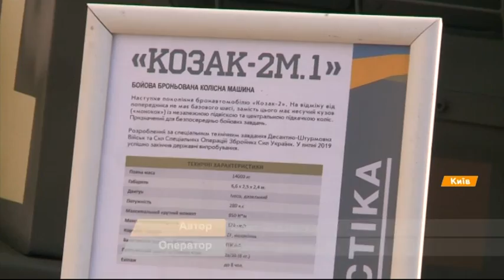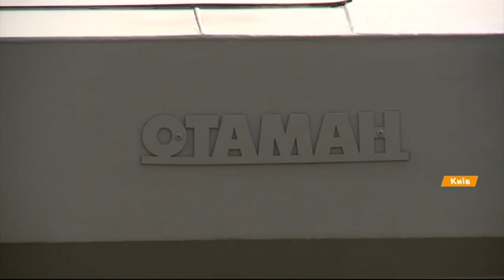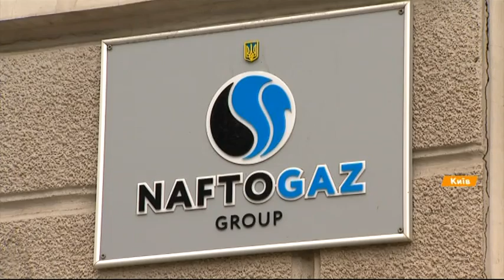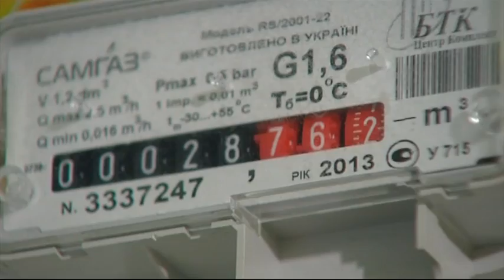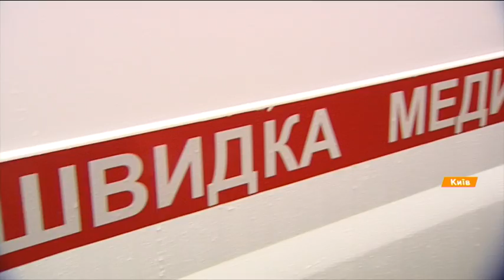Факты ICTV - Выпуск 21:10 (22.08.2019)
Факты ICTV – последние новости Украины и мира на 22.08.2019. В новом выпуске программы Факты ICTV смотрите: Канада, Великобритания, Германия и Франция против возвращения России к большой семерки. Зеленский же озвучил условия; сэкономить на газе до 25%. Нафтогаз предлагает украинцам купить голубое топливо на зиму по летней цене; в Кропивницком из автомата обстреляли кафе. Убит адвокат и мужчина, который  с ним общался.